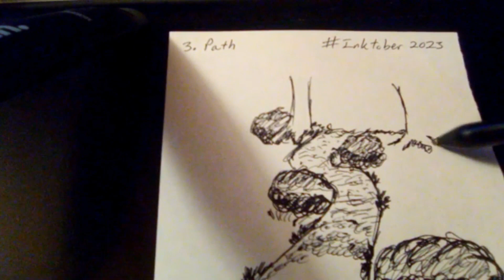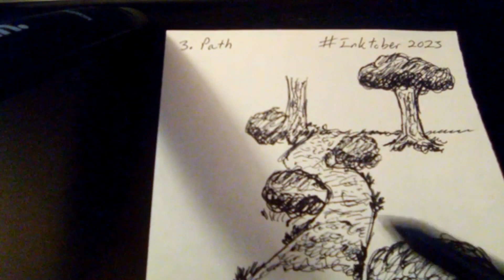Inktober 2023 - 3. Path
Prompt 3, a simple dirt path in a small park.